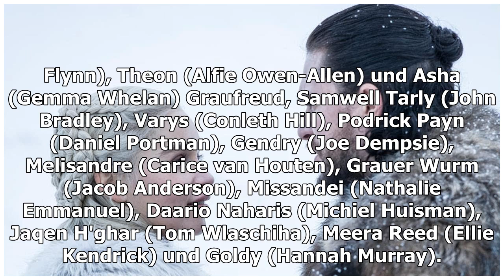Game of Thrones Staffel 8 startet: Hier gibt's eine Auffrischung vor dem GoT-Finale